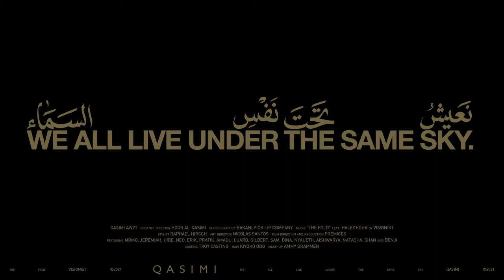QASIMI Autumn Winter 2021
This season QASIMI produced a film for London Fashion Week, choreographed by Bakani Pick-up Company, blending movements from a fashion show with that of a performance; exploring the very nature of what a fashion show can be.

Music is composed by Visionist. Both partnerships, highlighting Qasimi’s commitment to the arts community by creating synergies that form a unique visual and auditory experience of the clothes.